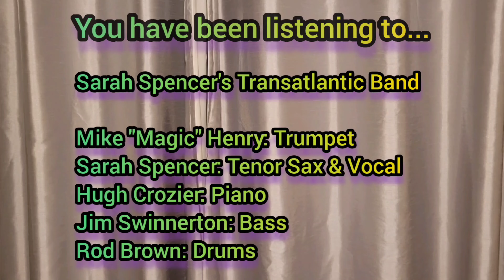Short Dress Gal - Sarah Spencer's Transatlantic Band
Sarah Spencer's Transatlantic Band

Mike "Magic" Henry: Trumpet
Sarah Spencer: Tenor Sax & Vocal
Hugh Crozier: Piano
Jim Swinnerton: Bass
Rod Brown: Drums

Recorded at The Old Barn Hall Jazz Club on 21st August 2022

This number is 'Short Dress Gal' (sometimes listed as 'Short Dressed Gal').